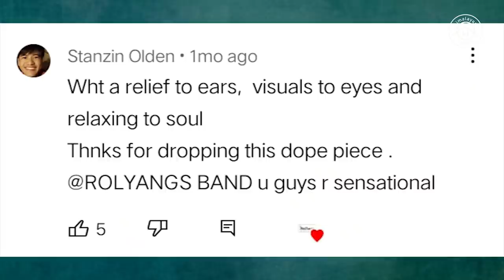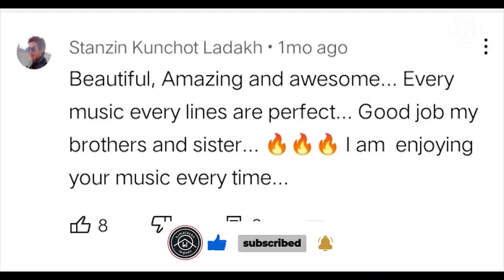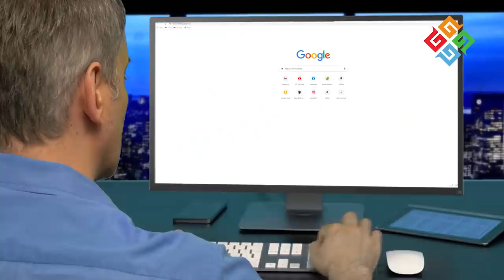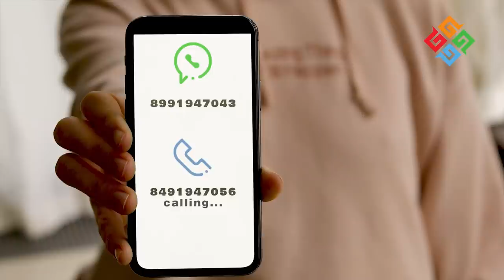LZA SPENBEY DIGRIM l EPISODE 8 l JIGMET RINCHEN | ROLYANGS BAND | HIMALAYAN LA-GOON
In the 8th Episode of LZA SPENBEY DIGRIM we have with us a member of ROLYANGS MUSICAL BAND Jigmet Rinchen who will talk about their Recent Debut Music Video SUNG ACHEY LA

ROLYANGS BAND is a group of youth from Sakti Village of UT Ladakh, India. Their band aim is to preserve Ladakhi culture and traditions through music.